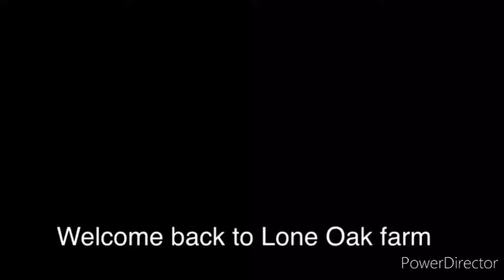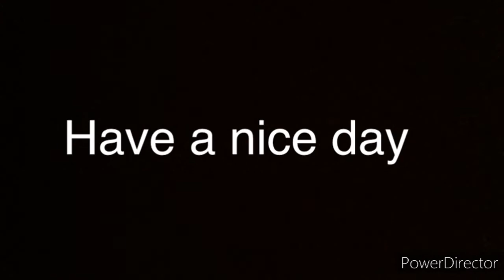Lone Oak part 5[FS 19 time lapse] building a cow farm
Today we pick up hay with a loading wagon and then start building a cow farm. Have a nice day.